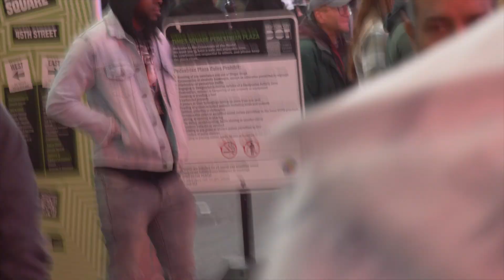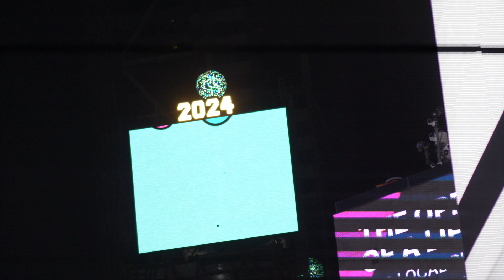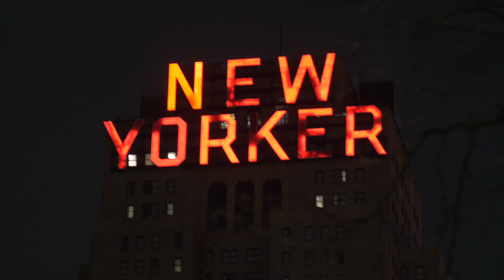FRIDAY NIGHT IN TIME SQUARE IN NEW YORK